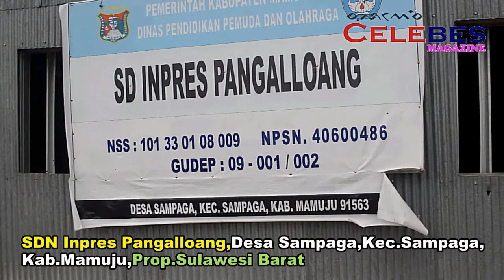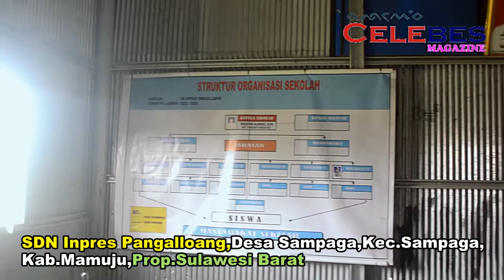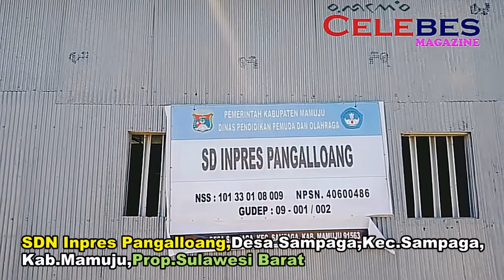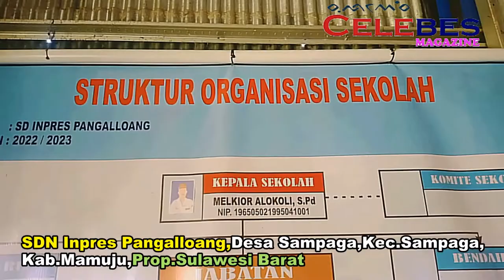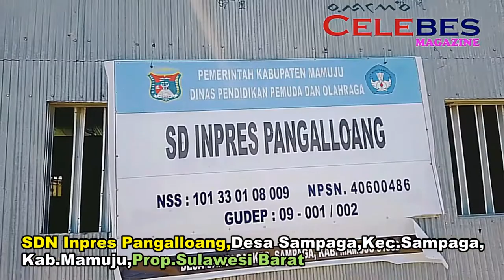Wow.......Gudang Ini Dijadikan Sekolah Dasar Negeri Inpres